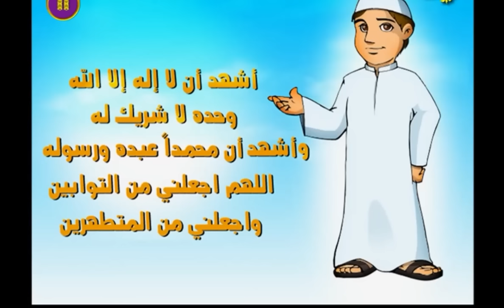الطريقة الصحيحة للوضوء. A Tarika Sahiha Lil Wodou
الطريقة الصحيحة للوضوء.
المرجو نشر هذا الفيديو لإفادة الجميع, جزاكم الله خيرا.